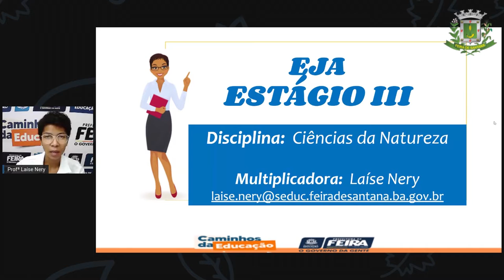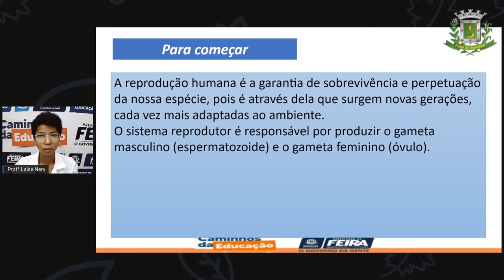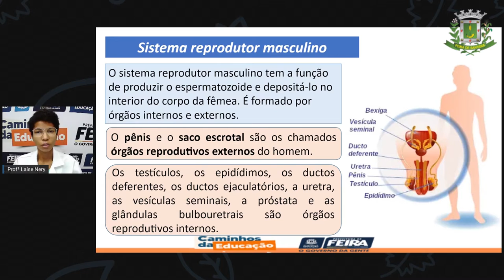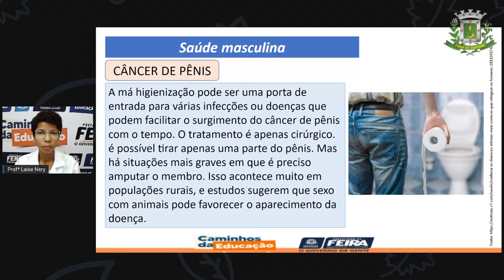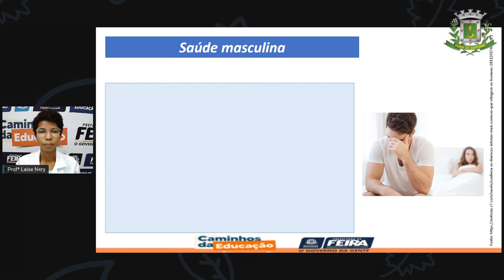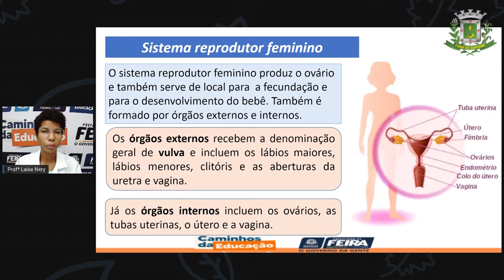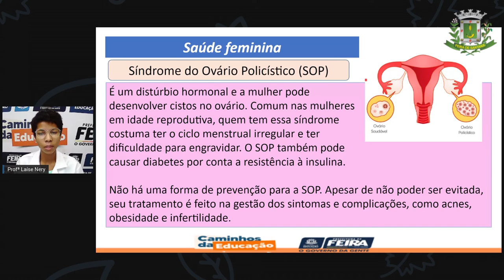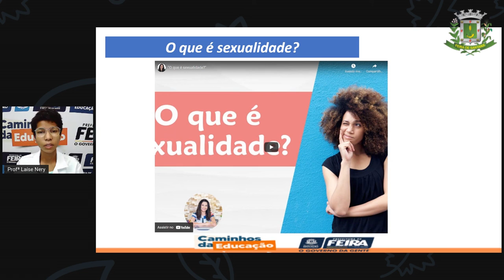1º SEG ESTÁG III AULA 24 CIÊN Saúde e sexualidade LAÍSE